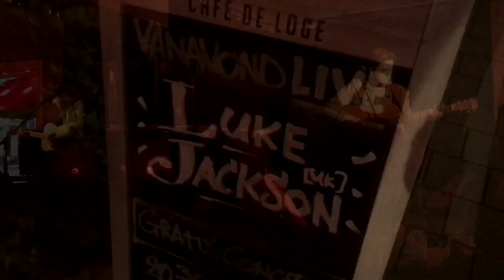EUROPEAN TOUR DIARY PART 2 | Luke Jackson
Germany & Belgium shows!

Music used in video:
Amy Wadge : Bad For Lovin You
Marc Broussard : Cry To Me
Luke Jackson : Is It Me?
Ben Howard : The Wolves
John Martyn : May You Never